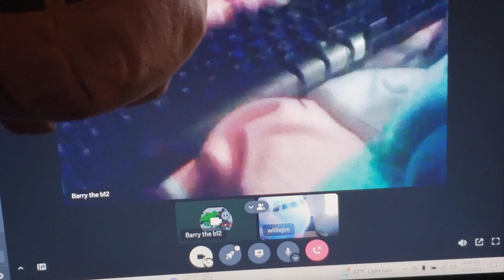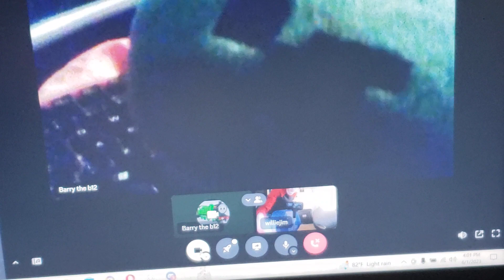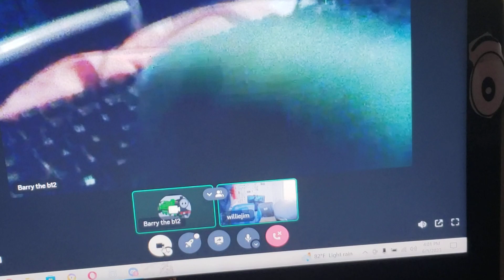Barry and Will become wizards and build a castle *READ DESCRIPTION*